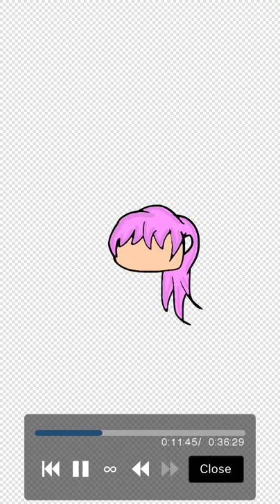I Try Digital Art For The First Time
Well the caption tells all! The character is from this web comic series called “UnOrdinary”. You can find it on the webcomic app, “Webtoons”